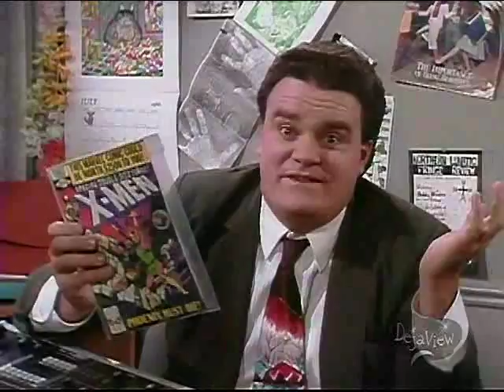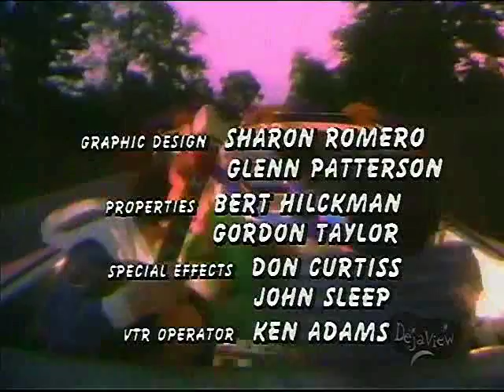4 on the Floor (The Frantics)(1986) Episode 11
Full episode of '4 on the Floor', the CBC television series starring The Frantics that ran for one season of 13 episodes in 1986.

A Man Dancing With a Building
Heaven is for Presbyterians
Song: We're The People Inside Your Wall
The Duncan, Mike, Ted, and Jeff Report
Kazoo Video Theatre pt. 1
A Man Imposing on a Paperclip
Mr. Canoehead Challenges the Mutant Dr. Perm
Dan Redican's Expense Report
A Man Flirting With a Newspaper Box
Buying French Pastry
Kazoo Video Theatre pt. 2
Grunt-o-gram
Song: You Need Me
Mr. Interesting: Snowflakes